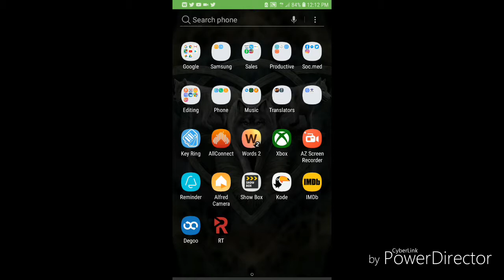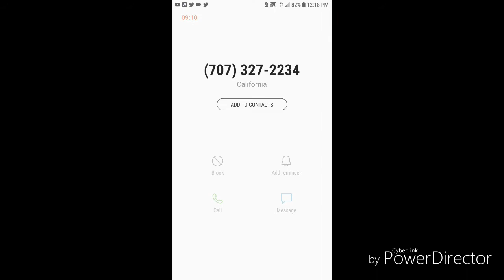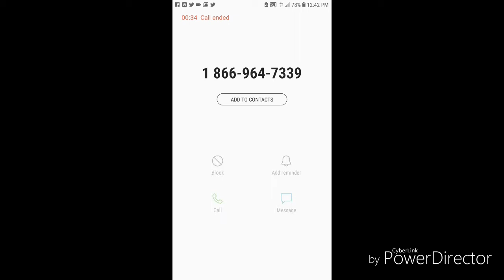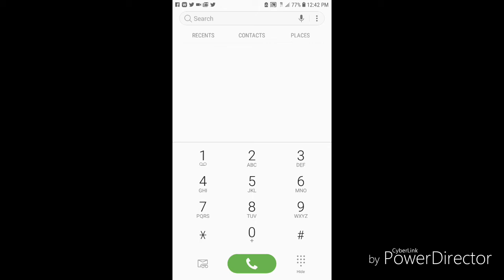Fake S.S.A CALLER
they called me I called them back  not once not twice three times giving him three different sets of information
at the end of this video I made a call to the Social Security office at the very beginning of the call it states that there are fraudulent calls by impersonating Social Security office workers please do not confirm your social your last four of your Social or anything if you suspect it is the actual Social Security Office call them back through their 800 number in any phone book or online you can find it do not call the number that called you